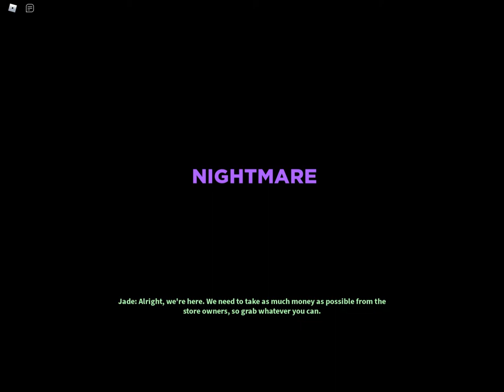Notoriety professionals challenge Looter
Successful attempt @ 5:29